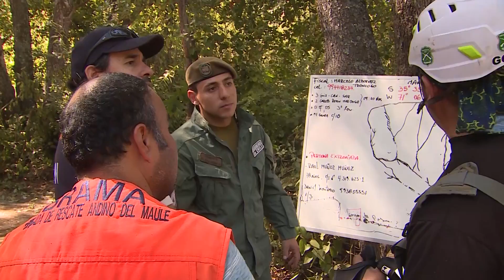ADULTO MAYOR EXTRAVIADO EN VILCHES